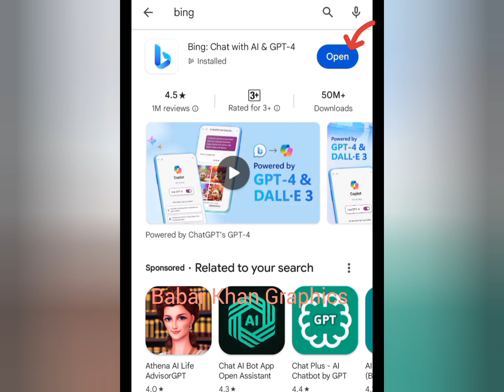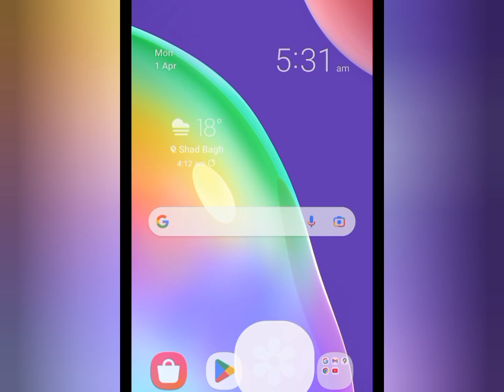Eid Mubarak Trending AI Photo Editing |Viral Eid Mubarak 3D Images |Bing Image Genrator.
Il Create Bing Al Images Prompt
Create 4 Images in Just 1 Click

⚘️Description

In this video I try to explain how you can create 3d ai social media image with bing ai image generator it's very easy and simple watch complete video don't skip any part of video to learn and enhance your graphic designing skills .

prompt 👇

Create a 3d illustration where a 20 Year old beautiful smiling girl sitting on chair, Near Half White Moon Printed it Eid Mubarak. Near Eid lamps.the girl wearing a beautiful Black golden forak with hijab, the background of image is beautiful Wall black them. with name "Eid Mubarak "MISBAH" written on it with

bing ai image generator new trending
bing ai image generator tutorial urdu & hindi bing ai image generator video editing
how to log in bing image generator
3d ai bing image creator
tik tok trending photo editing bing ai image creator
bing image creator new tricks
bing image creator couple
logo making ai website
how to create logo in logo maker app
kinemaster youtube logo editing bing ai image generator new trend
bing ai image in hindi & urdu
bing image creator for free
how to log in bing image creator bing ai image generator new trend
how to use image creator with designer
bing ai image generator tutorial hindi & urdu
how to create ai profile picture
create logo design illustrator
How to create 3d ai social media Images
How to generate ai prompt
generate ai Prompt
prompt for bing ai Image
free generate ai trending images how to create ai images for free
ai art generator free free
ai tools
ai photo editingbing image creator tutorial
ramzan ai image generator
islamic dpz
dpz for whatsapp
Islamic dpz for girls
bing ai image generator ramzan
ramzan ai girl dp photo artificial intelligence
girls ai images
girls ai attitude images
microsoft bing ai image generator
bing photo editing tutorial

how to create 3d ai social media image,ramzan ai photoediting,bing image creator social media,
new create 3d friends holi image 2024,ramzan mubarak name wali dp,ramzan mubarak photo editing,trending couple holi photo editing,how to make bing image,create viral holi ai name image,
happy holi ai prompts,holi ka photo kaise banaye,
video editing,Islamic video for editing
Instagram trending reels background video